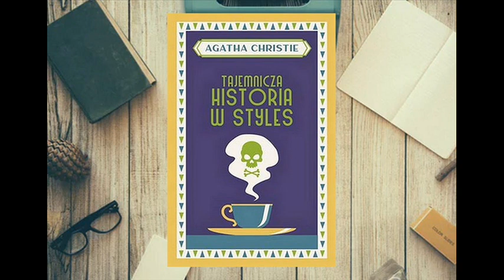Tajemnicza historia w Styles - Agatha Christie. Audiobook Pl. Rozdział 9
Tajemnicza historia w Styles - Agatha Christie. Audiobook Pl.
Rozdział 9

Agatha Christie (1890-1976) -  brytyjska autorka powieści kryminalnych i obyczajowych.
Najbardziej znana na świecie pisarka kryminałów oraz najlepiej sprzedająca się autorka wszech czasów. Wydano ponad miliard egzemplarzy jej książek w języku angielskim oraz drugi miliard przetłumaczonych na 45 języków obcych. Pod pseudonimem Mary Westmacott wydała kilka powieści obyczajowych, które również cieszyły się popularnością.
Minęło 100 lat, a Agatha Christie wciąż pozostaje Królową Kryminału – jej powieści są nadal czytane, jej sztuki – nadal wystawiane, jej bohaterowie nadal żyją i nadal powoływani są do życia na nowo w kolejnych adaptacjach. Christie już dawno zapewniła sobie nieśmiertelność w ludzkiej pamięci i kolejne pokolenia będą ją czytać i oglądać.
A to wszystko zaczęło się od Tajemniczej historii w Styles, wydanej w 1920 roku.
Jeśli chodzi o treść książki to powieściowy debiut Agathy Christie, w którym po raz pierwszy pojawiła się postać Herkulesa Poirot – legendarnego dziś detektywa. Po raz pierwszy wydana w 1920 roku i kilkukrotnie wznawiana, podbiła wiele serc.
Pierwszą charakterystykę Herkulesa:
“Poirot był drobny, niski i miał bardzo dziwaczną powierzchowność. Niewiele wyższy niż pięć stóp i cztery cale, nosił się z niepospolitą godnością. Jajowatą głowę przechylał na bok i nosił długie, sztywno sterczące wąsy w iście wojskowym stylu. Schludność jego ubioru graniczyła z niepodobieństwem; sądzę, że pyłek na rękawie sprawiłby małemu Belgowi więcej bólu niż rana zadana pociskiem karabinowym. Ale ten niepokaźny, cudaczny elegant, który utykał teraz wyraźnie na prawą nogę, był w swoim czasie asem policji belgijskiej. Jako detektyw uchodził za gwiazdę pierwszej wielkości i niejednokrotnie wykrywał zbrodnie sensacyjne i na pozór nie do wykrycia”.
Christie przenosi nas do starej angielskiej posiadłości Styles wdowy Emilii, która niedawno wyszła ona powtórnie za mąż Alfreda Inglethorpa. W posiadłości mieszkają także pasierb kobiety, który zaprasza do niej starego przyjaciela Kapitana Hastings (jest zarówno uczestnikiem jak i narratorem opowieści), protegowana Emilii Cynthia Murdoch, Johna – Lawrence a także służąca Evie Howard. Pewnej nocy seniorka zostaje otruta strychniną – nikt nie wierzy w jej naturalną śmierć. Ponadto wychodzi na jaw że chyba nie ma osoby, która darzyłaby sympatią Alfreda – każdy podejrzewa go o niecne plany i to, że poślubił Emilię tylko ze względu na hojny spadek, który oczekuje dostać. Czy to była naturalna śmierć? A może nie? Kto z domowników miał motyw, by otruć właścicielkę rezydencji Styles Court? W głowie rodzi się wiele pytań. Hastings przypadkiem spotyka swojego dawnego przyjaciela Herkulesa, który mieszka niedaleko w domu uchodźców i postanawia razem z nim przeprowadzić własne śledztwo. Co wyniknie z tego dochodzenia?